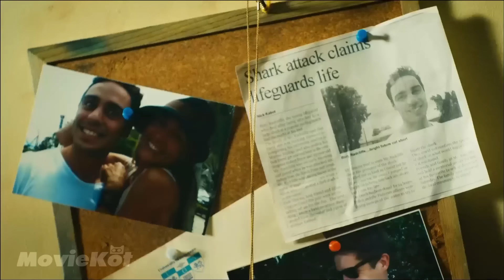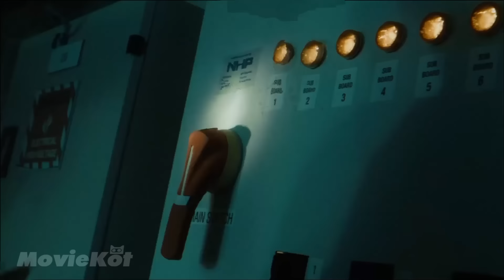Człowiek jest wykorzystywany jako przynęta, aby ocalić innych ludzi przed strasznym drapieżnikiem!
Tsunami uderzyło w miasto, a ludzie zostali uwięzieni przez gigantycznego, głodnego rekina! Tytuł filmu podany jest na początku filmu :)